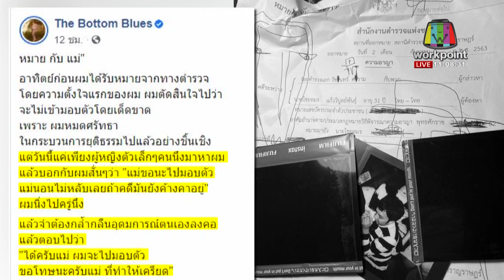“แอมมี่” ทิ้งอุดมการณ์ทำเพื่อแม่! เตรียมมอบตัว l ข่าวเวิร์คพอยท์ l 9 ก.ย. 63